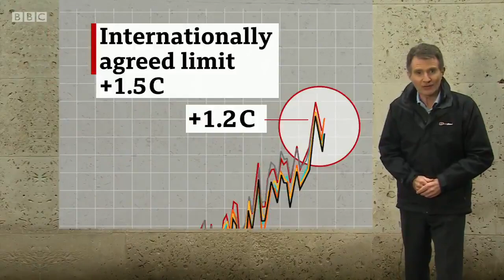Planet on course for “catastrophic” rise in temperatures say scientists- BBC News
2020 was one of the hottest years ever, coming at the end of the warmest decade ever recorded.  That’s the finding of scientists from five leading agencies around the world.

The United Nations says it shows the planet is on course for a "catastrophic" rise in temperatures this century.

Sophie Raworth presents BBC News at Ten reporting by science editor David Shukman.